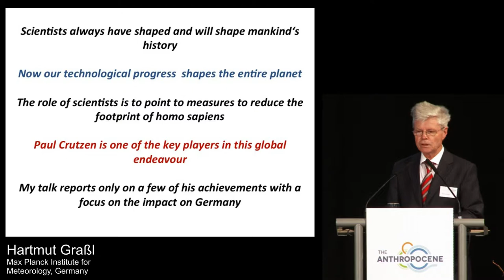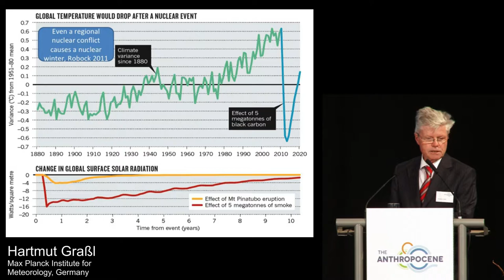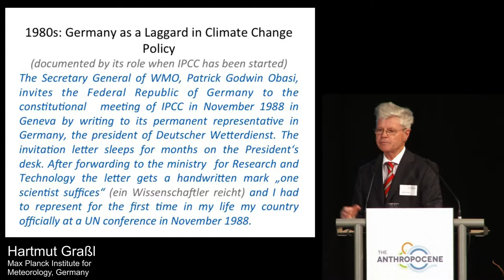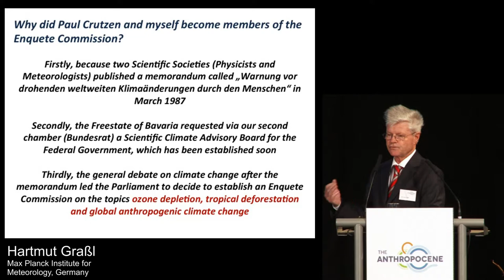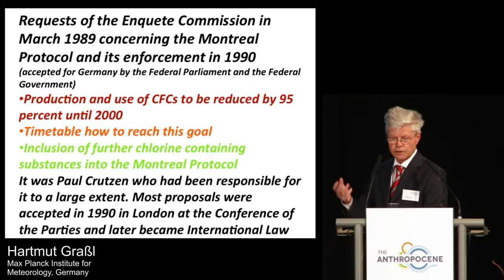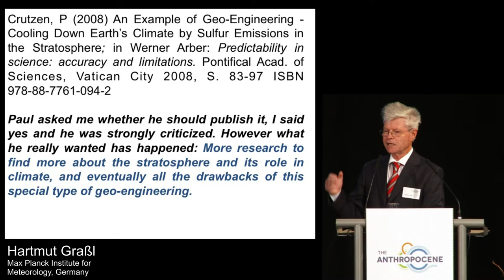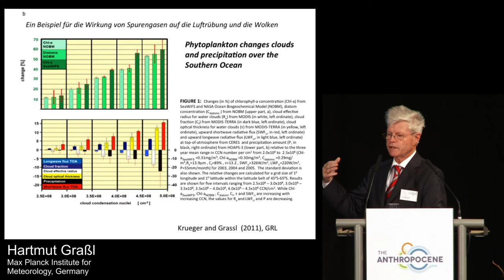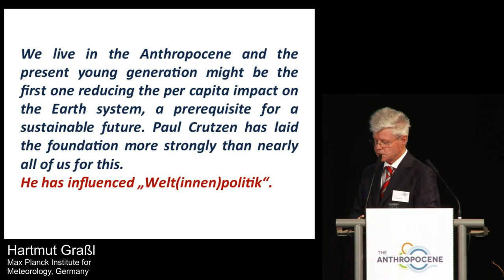Shaping Germany's Role in Ozone and Climate Policy -- The Push by Paul Crutzen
Talk of Hartmut Graßl at the Anthropocene Symposium, Mainz, 2 December 2013.
The symposium was organized in celebration of the 80th birthday of Paul Crutzen, winner of the Nobel Prize for Chemistry in 1995, by the Max Planck Institute for Chemistry and the German Federal Ministry of Education and Research (BMBF).